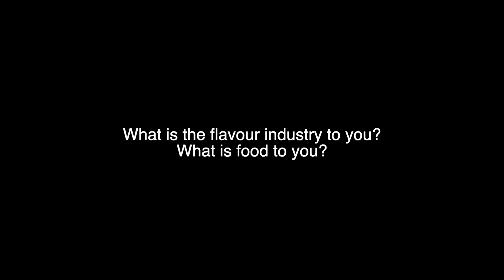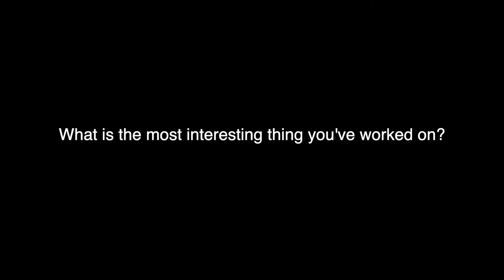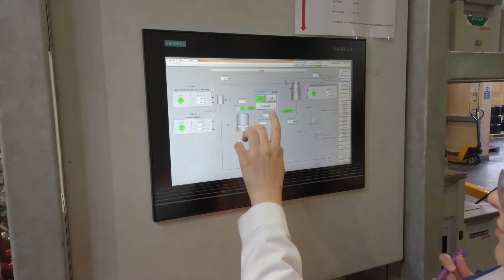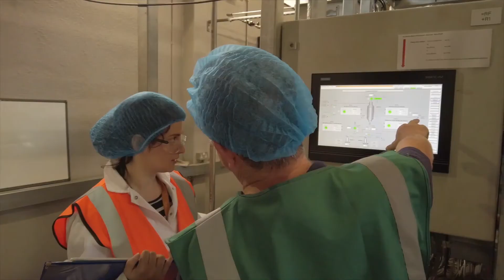EFFA Flavour Ambassador - Sharon Vafapisheh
Discover here the interview with our Flavour Ambassador Sharon Vafapisheh, Process Development Scientist.